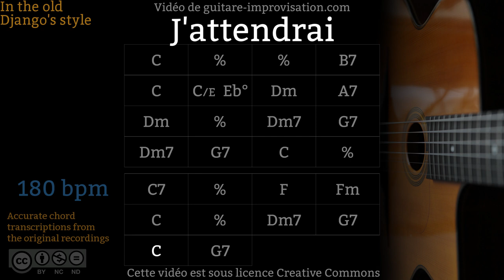J'attendrai (180 bpm) - Gypsy jazz Backing track / Jazz manouche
Si ce Backing Track de J'attendrai vous a aidé à progresser pensez à soutenir mon travail en vous abonnant à cette chaîne.